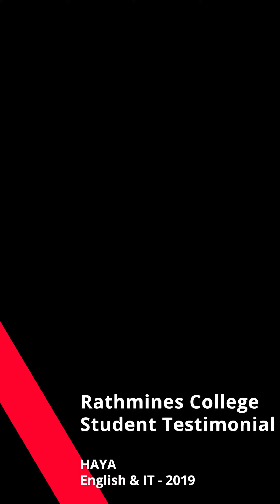Student Testimonial From Haya - Rathmines College Of Further Education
Student Testimonial From Stephanie whom is a English and Information Technology student here at Rathmines College Of Further Education